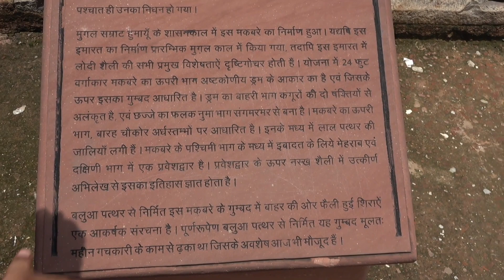Imam Zamin ka Makbara Qutub Minar Complex Mehrauli Delhi India